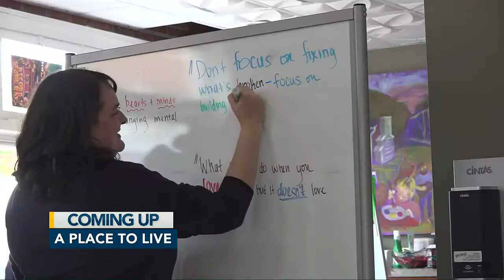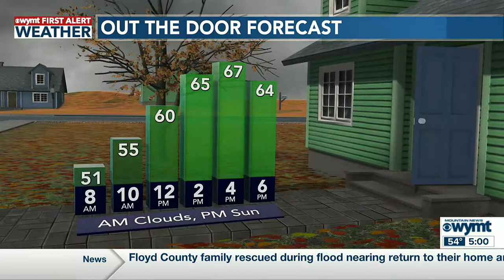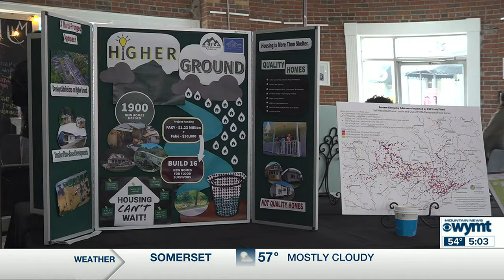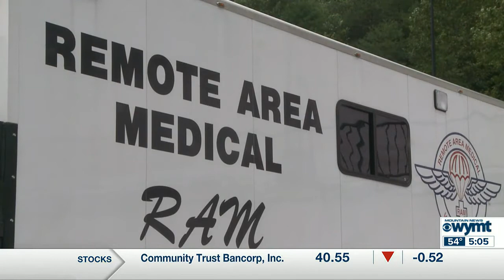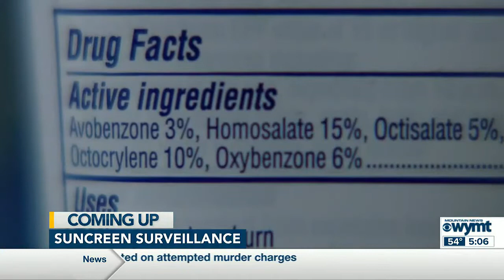Mountain News This Morning Top Stories at 5 October 3rd, 2022